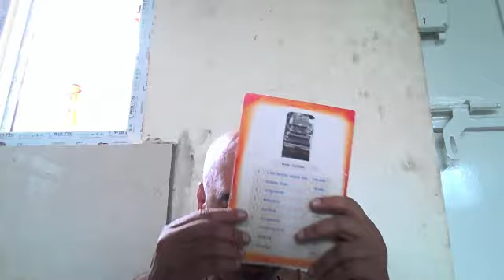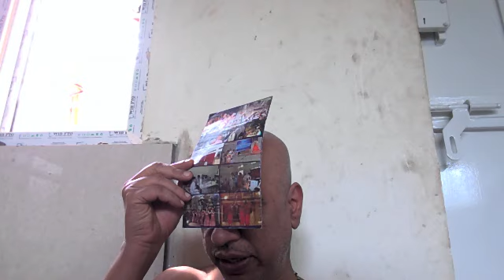28 10 2021 (5:30 pm) - Pt. Dr. Satyadhyanacharya Katti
Nithya SrimanNyayaSudha Paata